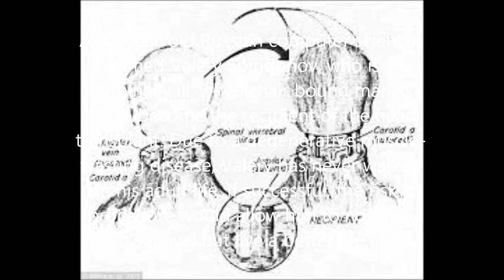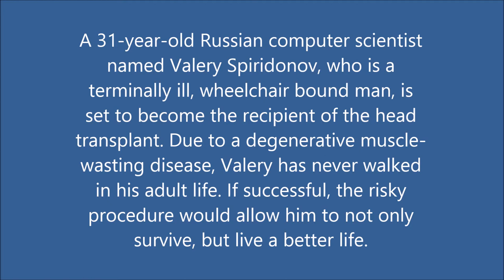First human head transplant December 2017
First human head transplant